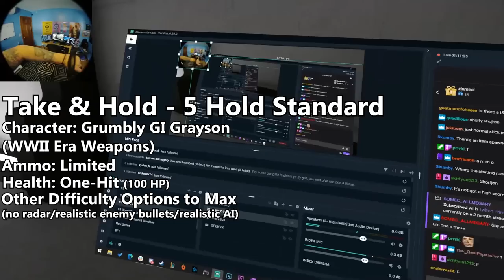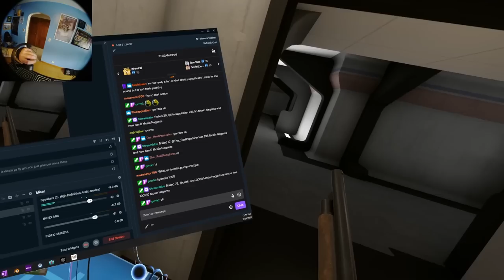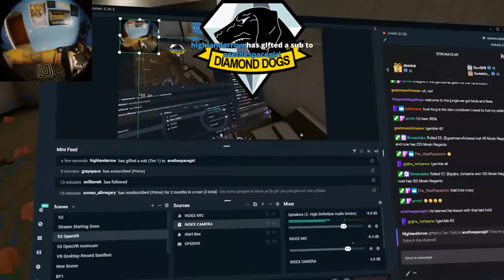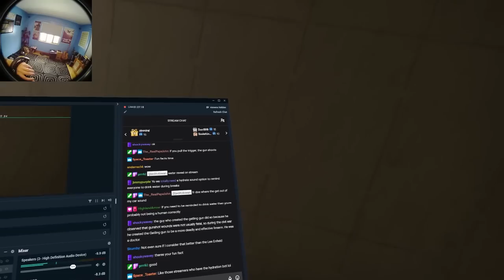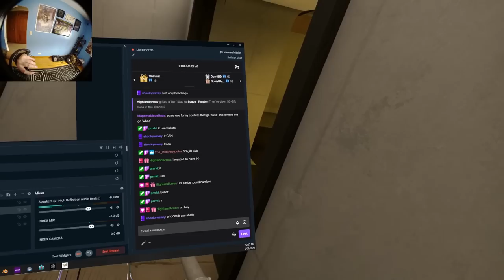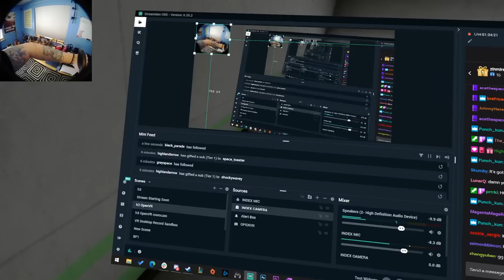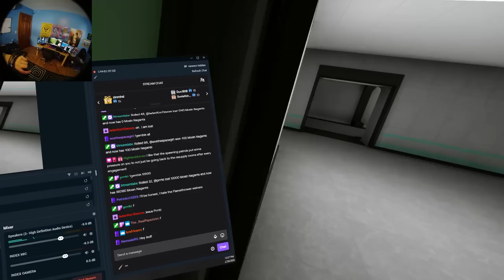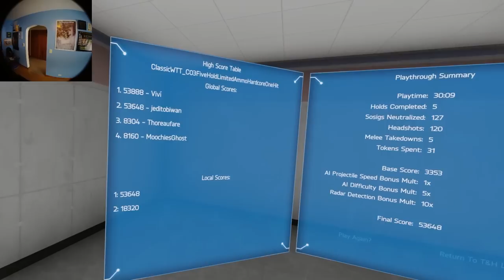WWII 1-Hit & Limited Ammo - Take & Hold Leaderboard Runs - Hot Dogs, Horseshoes & Hand Grenades